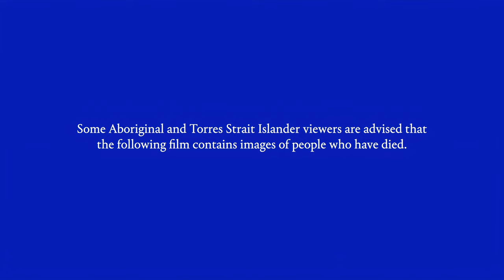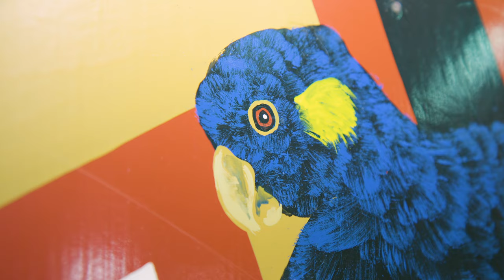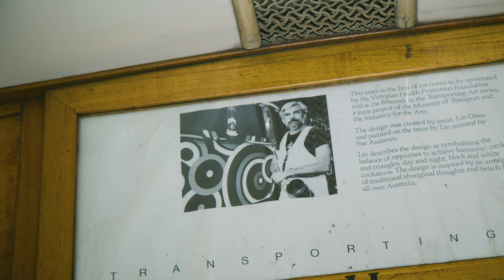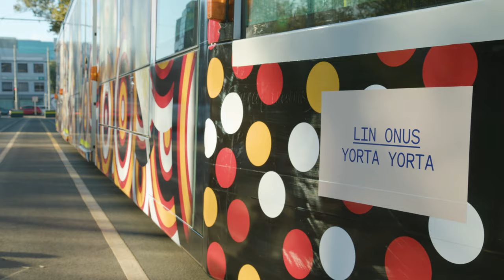Lin Onus (Art Trams)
Lin Onus (Yorta Yorta)

REPRODUCTION OF TRAM NO. 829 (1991)

ABOUT THIS TRAM :
This design is a recreation of Lin Onus’ 1991 Art Tram. Originally created by the artist Lin Onus and painted on the tram by Lin, assisted by his son Tiriki not far from the Aboriginal Advancement league. Lin described the design as symbolising the balance of opposites to achieve harmony: circles and diamonds, day and night, black and white cockatoos. The design is inspired by an amalgam of traditional Aboriginal thoughts and beliefs from all over Australia.